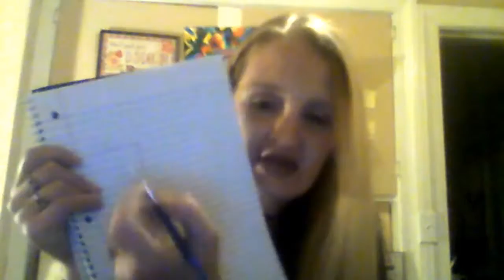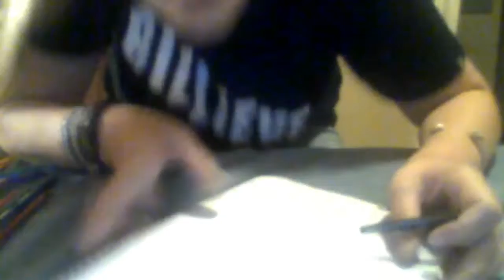Unboxing & Review iMustech Gel Pens & iMustech Pet Rope Toys.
Today I unboxed to items that I received by the store 100plus Jewelry. I loved both the products that I received. I am sorry that I read the wrong codes on camera, got the mixed up.

Here are the correct codes: 1Gel Pens: M3E6ICW5
                                                   #2 Rope Toys: 6TCVUKZX

1st items was Gel Pens by They come in 12 different colors that are bright and vivid. The pens are fine line pens and the design of the pen is very sleek. I used mine to journal with and color in my adult coloring book but there are so many ways to use yours.

2nd item was Pet Rope Toys by  iMustech.
I got these because Lil'man loves any toy and he loves his ropes. I really like that they are 100% cotton and you can wash them. These 4 toys are great for puppies to chew on and they will help redirect that bad biting behavior.

Link 1

Link #2 Rope Toys